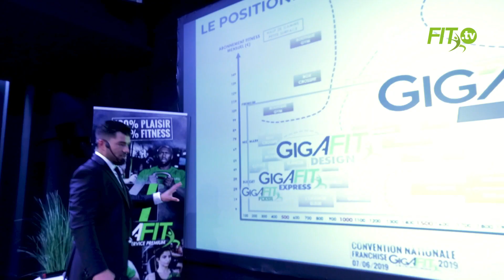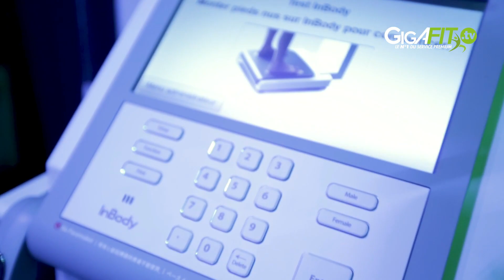Retrouvez la Convention de la Franchise GIGAFIT 2019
Le vendredi 07 juin 2019 a consacré l’esprit d’équipe, l'accompagnement, le dynamisme, les Services Premium, la réussite et l'excellence. Toutes ces valeurs qui font l’ADN de GIGAFIT ! 🔝

Comme chaque année, nous avons eu l'occasion d'échanger avec nos partenaires et nos franchisés qui mettent toute leur énergie et leur professionnalisme pour satisfaire nos clients et faire grandir la marque !

Nous sommes fiers de développer un réseau fort porté par un concept unique et proposer une offre Premium à nos adhérents ! 💪

▶ Vous aussi êtes accro au sport ? Vous avez envie d’entreprendre, et vous cherchez la bonne direction ?
▶ Rejoignez LA Franchise Fitness et ouvrez votre club de remise en forme

100% PLAISIR, 100% FITNESS et 100% FRANCHISE